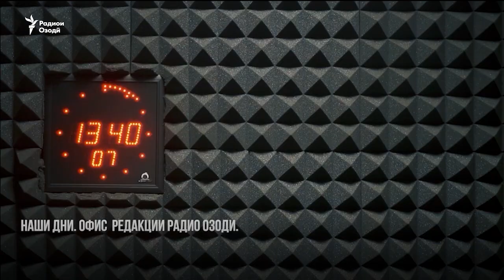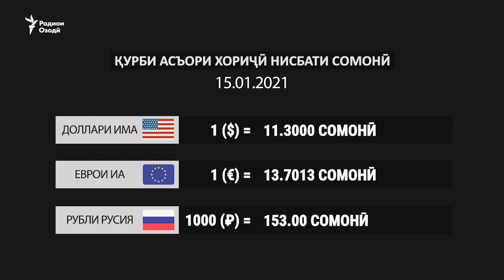Навиди бомдодии 15-уми январи соли 2021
Сокинони Мурғоб аз камбуди шадиди барқ шикоят доранд.
Ярмаркаи ҷойҳои корӣ,  мушкили бекоронро ҳал мекунад?
Маҳмурод Одинаев ба "даъвати ом ба тундгароӣ" айбдор мешавад.